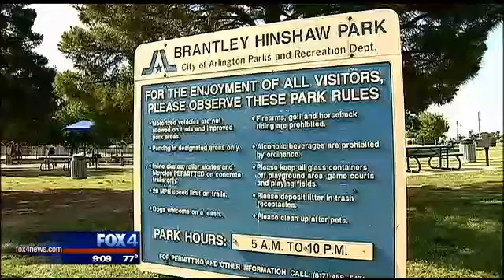Arlington police seek suspect in deadly park shooting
Arlington police are asking for the public's help in identifying a suspect in connection to a deadly shooting that took place over the weekend.